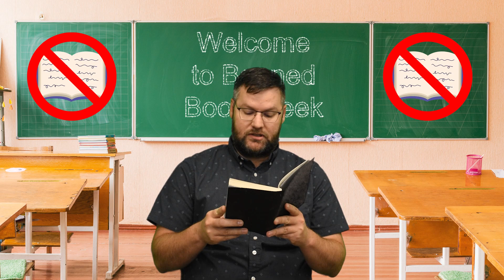Turn the Page Special Banned Books Week Part 6: Can You Guess Justin's Book?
This story about a fourth-grade girl who is struggling to be herself has been the most challenged book 3 years in a row! Can you guess this banned book before Justin reveals it to you?

Want to read the rest of the story?